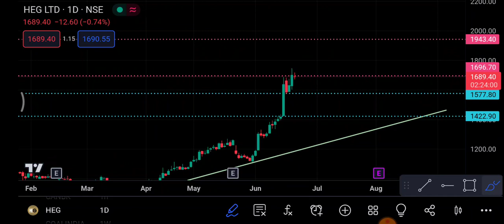HEG Share 22 June | Heg Share latest News | Heg Share price today news